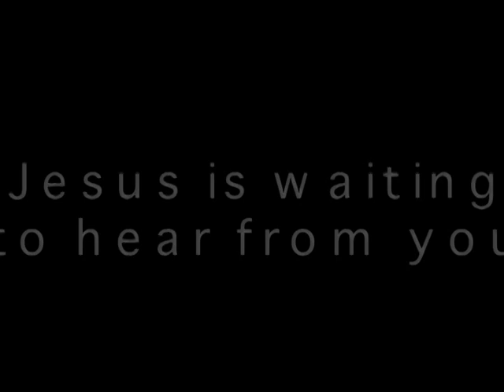Prayer Watch ad 05 or 06